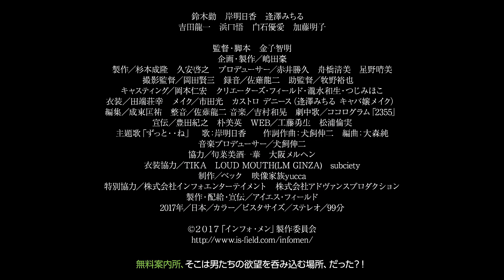『インフォ・メン 獣の笑み、ゲスの涙。』予告編 ビデックスJPで配信中！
『インフォ・メン　獣の笑み、ゲスの涙。』はビデックスJPで配信中！

■あらすじ
２２歳のフリーター、悟志（鈴木勤）はゆかり（岸明日香）から“あなたとの一夜の過ちで妊娠した”と言われ、責任を取るために闇金から３００万円を借りるも紛失させてしまう。どうしても大金が必要な悟志は無料案内所「インフォメン」で店長（加藤明子）の面接を受けて見事採用を勝ち取る。慣れない夜の世界で右往左往する中、キャバクラ「ＣＬＵＢ　ＺＯＯ」のキャバ嬢・カオリ（逢澤みちる）と出会い、淡い恋心を抱くようになる、が…、おっと、ゆかりの事はどうなる？！

(C)2017「インフォ・メン」製作委員会